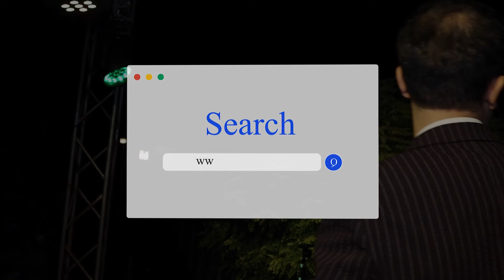لە دهۆك هونەرمەندە دێرینەكان ئێوارەیەكی پڕ جۆش و خرۆشیان بەڕێ كرد